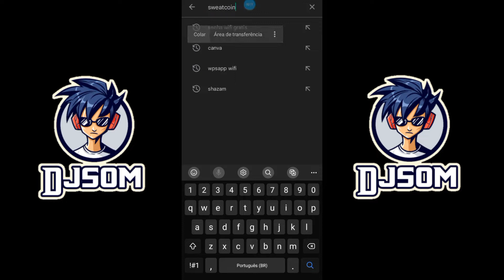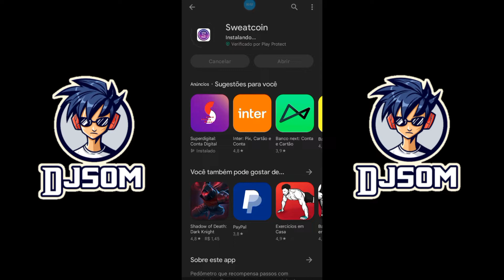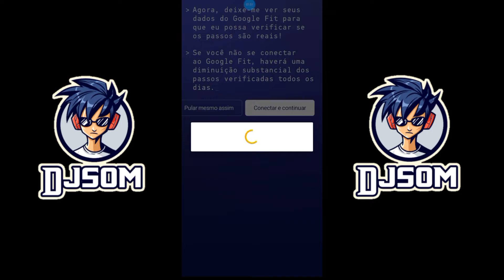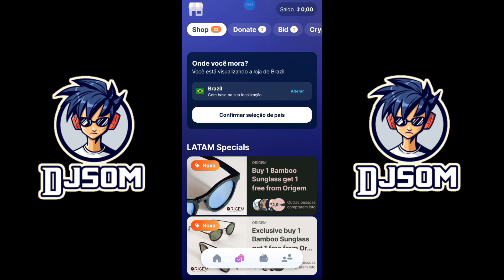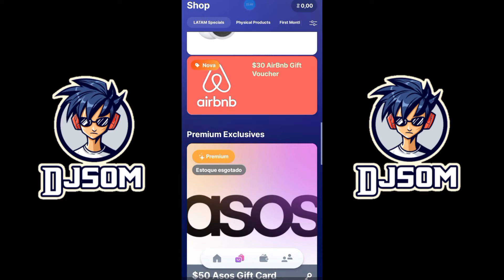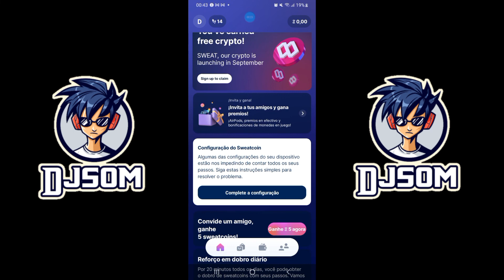SWEATCOIN COMO GANHAR DINHEIRO MELHOR APLICATIVO CAMINHANDO OU CORRENDO [2022]